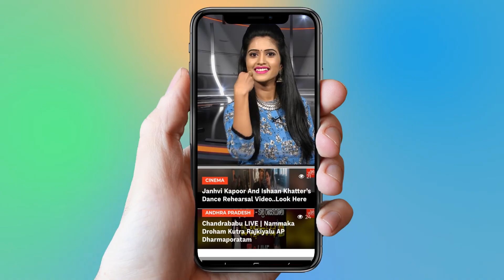Vijay Devarakonda Going To Make Tharun Bhascker As Hero | Anasuya | Tollywood | YOYO Cine Talkies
Vijay Devarakonda Going To Make Tharun Bhascker As Hero